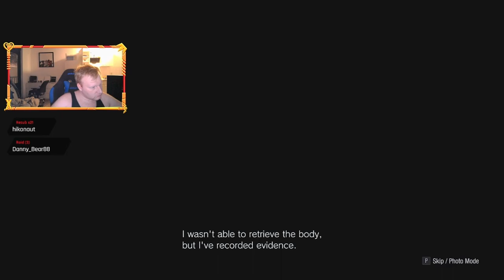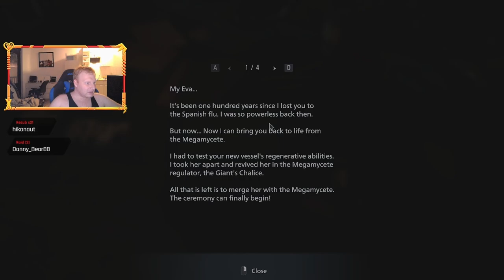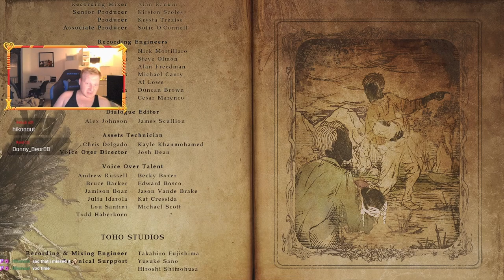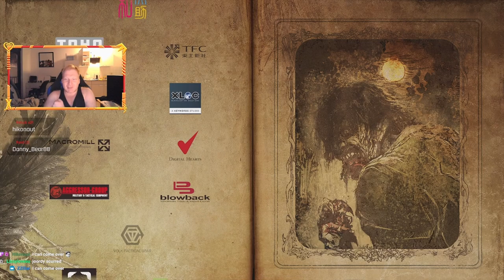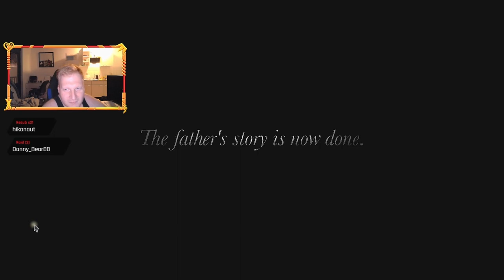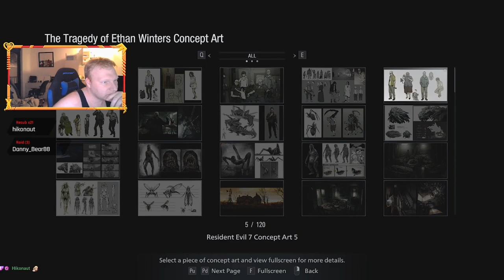[Resident Evil Village] Smack Fake Magneto And The Crazy Lady around Finale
I enjoyed my time with Village. Except for one section , I just wish i wasn't such a scardy cat sometimes